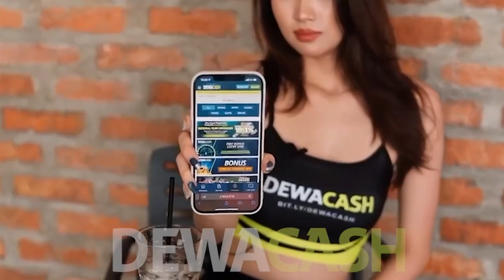T€RROR KUNTILANAK GEDUNG KOSONG‼️ T4mpol Kuntilanak Sampai Minta Ampun || Motovlog indonesia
Jangan Lupa :

1. Like
2. komen
4. share